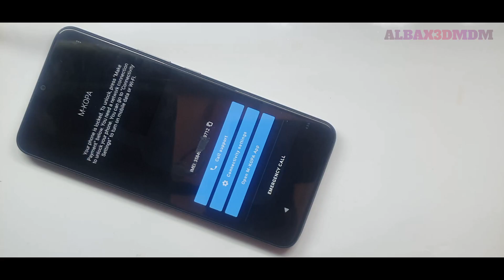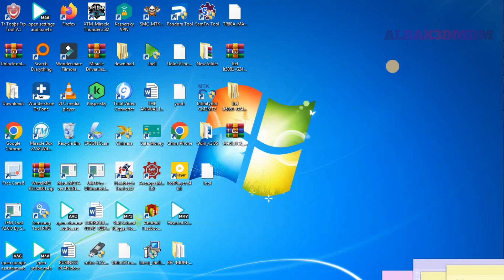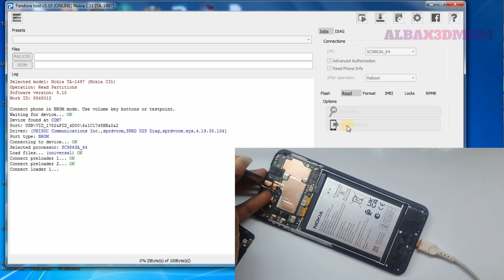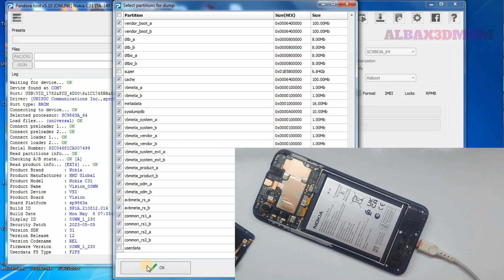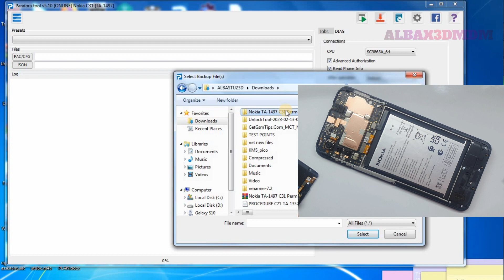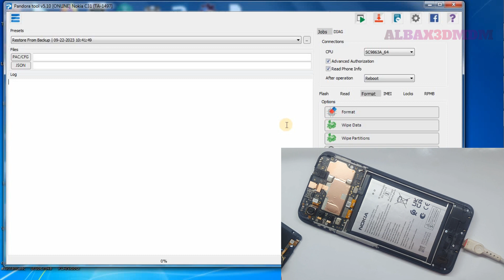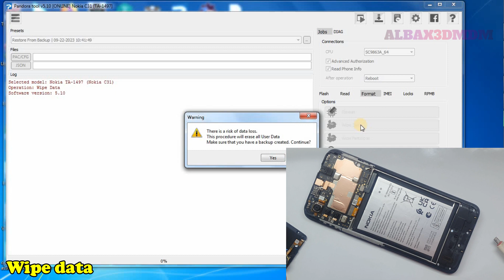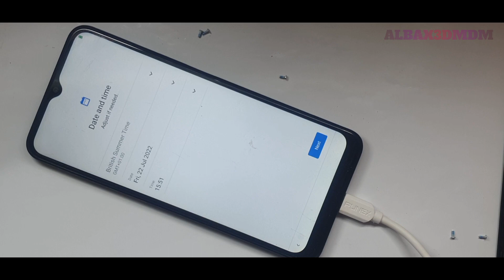Nokia C31 MDM Remove File TA 1497 for All Tools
NOKIA C31 TA-1497 MDM Remove File Permanent · NOKIA C31 TA-1497 MDM Remove File Permanent by Pandora · Nokia C21 PLus TA-1497
Nokia C31 TA 1497 Downgrade File MDM Remove Permanent Remove File With Pandora, Only Pandora and the MDM file will remove the MDM permanently without relocking.

Samsung Models
Smsung A042f mdm u1 & u2
Samsung A035f mdm u1 & u2
Samsung A032f mdm u1 & u2
PART 3
*ALBAX3DMDM FILE TESTED 😎😎🔥🔥*

*💥💥MDM FILES( (PANDORA/CM2))🔥🔥*
*ALBAX3DMDM *

*UPDATE 🔥🔥🔥*

*🟢📂 𝗡𝗼𝗸𝗶𝗮 TA 1533 C22 V250 _TESTED🔥🔥🔥✅ & TEST POINT AVAILABLE*

*🟢📂 𝗡𝗼𝗸𝗶𝗮 TA 1433 C21 PLUS NEWDEAD BOOT FIX ALL NEW SECURITY 2023🔥🔥✅*

*🔰ITEL TESTED FILE FOR PANDORA🔰*

*🟢📂 ITel S663L✅*
*🟢📂ITEL A662L✅*
*🟢📂ITELA661W✅*
*🟢📂ITEL A661Wp✅*
*🟢📂ITEL P661W✅*
*🟢📂ITEL P662L✅*
*🟢📂ITEL P682L✅*
*🟢📂ITEL P681L✅*
*🟢📂ITEL P651W✅*
*🟢📂ITEL W6501✅*
*🟢📂ITEL A631W✅*
*🟢📂 ITel S663L S18 PRO NEW UPDATE 🔥🔥✅*
*🟢📂 ITel S665L S23 NEW UPDATE 🔥🔥✅*
*🟢📂 ITel  A662LM  A60S NEW UPDATE 🔥🔥✅*
*🟢📂ITEL A632W NEW UPDATE🔥🔥✅*
*🟢📂ITEL A623W🔥🔥🔥✅*
*🟢📂ITEL P681L🔥🔥✅*

*🔰𝐈𝐍𝐅𝐈𝐍𝐈𝐗 & 𝐓𝐄𝐂𝐍𝐎🔰*

*📂 𝗧𝗲𝗰𝗻𝗼 Spark 10c KI5Q TESTED NEW 🔥🔥🔥*

*📂 𝗧𝗲𝗰𝗻𝗼 CK6🔥🔥🔥*
*📂 𝗧𝗲𝗰𝗻𝗼 CK6n🔥🔥🔥*
*📂 𝗧𝗲𝗰𝗻𝗼 CK7n🔥🔥🔥*
*📂 𝗧𝗲𝗰𝗻𝗼 KI5Q 🔥🔥🔥*
*📂 𝗧𝗲𝗰𝗻𝗼 KI7 🔥🔥🔥*

*📂 𝗜𝗻𝗳𝗶𝗻𝗶𝘅 X6517✅*
*📂 𝗜𝗻𝗳𝗶𝗻𝗶𝘅 X6816C✅*
*📂 𝗜𝗻𝗳𝗶𝗻𝗶𝘅X6511B✅*
*📂 𝗜𝗻𝗳𝗶𝗻𝗶𝘅 PR652B✅*
*📂 𝗜𝗻𝗳𝗶𝗻𝗶𝘅 X6816 Hot 12✅*
*📂 𝗜𝗻𝗳𝗶𝗻𝗶𝘅X6816DNEW SECURITY 2023💥✅*
*📂 𝗜𝗻𝗳𝗶𝗻𝗶𝘅X6823 NEW SECURITY 2023💥✅*
*📂 𝗜𝗻𝗳𝗶𝗻𝗶𝘅 X6516 NEW SECURITY 2023🔥✅*
*📂 𝗧𝗲𝗰𝗻𝗼Tecno BF7✅*
*📂 𝗧𝗲𝗰𝗻𝗼Tecno BF6 NEW SECURITY🔥✅*
*📂 𝗧𝗲𝗰𝗻𝗼 KI5K LATEST SECURITY✅*
*📂 𝗧𝗲𝗰𝗻𝗼 KG5K✅*
*📂 𝗧𝗲𝗰𝗻𝗼PR651H✅*
*📂 𝗧𝗲𝗰𝗻𝗼PR651E✅*

*🔥💥💥 SAMSUNG LATEST MDM FILES - NO MORE ISP🔥💥*

*📂 𝗧𝗲𝗰𝗻𝗼 Spark10C ki5Q parmanent ✅🔥🔥
*📂 𝗜𝗻𝗳𝗶𝗻𝗶𝘅 NOTE30i x6716B parmanent ✅🔥🔥*

*🔰CHIMERA FEATURING ODIN🔰*

*1. 🟢📂 𝗦𝗮𝗺𝘀𝘂𝗻𝗴A515F - Galaxy A51 U1 - U7 MDM✅*
*2.🟢📂 𝗦𝗮𝗺𝘀𝘂𝗻𝗴SM-G996B_S21 Ultra 5G U1-U9 MDM✅*
*3.🟢📂 𝗦𝗮𝗺𝘀𝘂𝗻𝗴SM-A546E - Galaxy A54 5G U1-U4 MDM✅*
*4.🟢📂 𝗦𝗮𝗺𝘀𝘂𝗻𝗴A145 - U1-U3 MDM✅🔥🔥🔥🔥*
*5.🟢📂 𝗦𝗮𝗺𝘀𝘂𝗻𝗴A146B -GALAXY A14 5G A146B-U1-U2 MDM✅*
*5.🟢📂 𝗦𝗮𝗺𝘀𝘂𝗻𝗴A12 - A127F U1-U9 MDM✅*
*7.🟢📂 𝗦𝗮𝗺𝘀𝘂𝗻𝗴 A336E A33 5G U2-U7MDM✅*
*8.🟢📂 𝗦𝗮𝗺𝘀𝘂𝗻𝗴SM-A536E A53 5G U1-U7 MDM✅*
9.*🟢📂 𝗦𝗮𝗺𝘀𝘂𝗻𝗴SM-A047F A04s U1-U4 MDM✅*
10.*🟢📂 𝗦𝗮𝗺𝘀𝘂𝗻𝗴SM- A217F A21S U1-U8 MDM✅*

*🔰 𝐒𝐀𝐌𝐒𝐔𝐍𝐆 𝐅𝐈𝐋𝐄𝐒 𝗠𝗗𝗠 PANDORA🔰*

1. *🟢📂 𝗦𝗮𝗺𝘀𝘂𝗻𝗴 A042E U1-U3✅*
2. *🟢📂 𝗦𝗮𝗺𝘀𝘂𝗻𝗴 A037F U1-U4✅*
3. *🟢📂 𝗦𝗮𝗺𝘀𝘂𝗻𝗴 A032F U1-U4✅🔥🔥🔥🔥🔥*
4. *🟢📂 𝗦𝗮𝗺𝘀𝘂𝗻𝗴 A035F U1-U4✅*
5.*🟢📂 𝗦𝗮𝗺𝘀𝘂𝗻𝗴 A045F U1+U3 PARMANENT SOLUTION ( UNLOCK TOOL)💥💥

*ALBAX3DMDM 😎😎*
*INBOX SERVICE ON 📥📥📥📥*
PART 3
*_ALBAX3DMDM 👨🏽‍💻24/7_*

*Boom 💥 all in one!!!*

    *_Temos os seguintes programas para Alugar/rent_ ou ativar a sua própria licença*

🏷️ *Unlocktool* ✓
🏷️ *TFM tool pro* ✓
🏷️ *Cheetah tool*✓
🏷️ *Chimera pro tool* ✓
🏷️  *Pandora tool* ✓

*MDM/kg remove permanent file available*

*Samsung*

SM A042f U1 to U3 ✓
SM A045f U1 to U3 ✓ 🆕 *by Unlocktool*
SM A047 U1 to U3 ✓ 🆕 *by Chimera*
SM A032f U1 to U3 ✓
SM A035f U1 to U4 ✓
SM A013G U1 to U5 ✓ by *Unlocktool*

*Nokia mdm and fastboot fix file*

Nokia C10 ✓
Nokia C20 ✓
Nokia C30 ✓
Nokia C1 second edition Ta-1380 ✓

*Tecno*

Tecno KG5J
Tecno Camon 19 Ci6
Tecno BF7
Tecno KI5K

*Admin remove permanent*

Mobigo2
Alcatel

*Unlock network*
Nokia Ta-1380 remotely/ file
Nokia Ta-1468 remotely/ file

➡️ *iPhone bypass with signal from 5s to X* ✓
➡️ *iPhone unlock network* ✓

By IMEI (itel, Hisense, azumi, mobicel, movitel, tecno, Motorola, Stylo..etc)

Payment method:
Airtel money & Mpesa accepted ✓
Binance